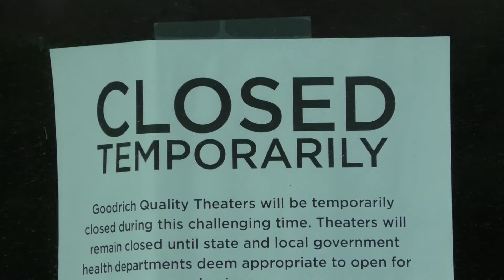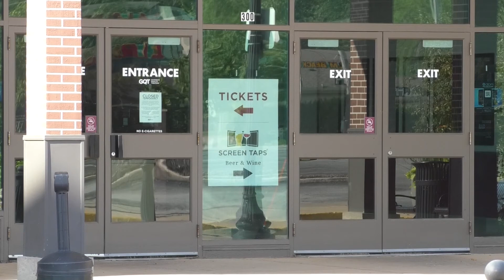GQT THEATERS OPEN IN LAFAYETTE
MOVIEGOERS REJOICE! THEATERS IN THE LAFAYETTE AREA WILL BE RE-OPENING IN JUST ONE WEEK.
STAR CITY’S DAVE NORTH HAS THE DETAILS.

GOODRICH QUALITY THERATERS HAS ANNOUNCED THE RE-OPENING OF THEIR THEATERS IN THE GREATER LAFAYETTE AREA.
THE EASTSIDE 10 AND LAFAYETTE 7 ALONG WITH THE WABASH LANDING IN WEST LAFAYETTE WILL RE-OPEN NEXT FRIDAY AUGUST 7TH.
SOME PEOPLE ARE IN FAVOR OF THE RE-OPENING.
SHIVAM TRIVATI SAYS: “I am only in favor if they maintain proper social distancing and take proper precautions.” :05

TYLER AMOS SAYS PEOPLE ARE READY TO GET OUT OF THEIR HOMES.
TYLER AMOS SAYS: “I think it would be a great idea for movie theaters to re-open and give people to do something on the weekends and stuff like that because being inside all the time is definitely hard to do.” :09
SKI ANDERSON HOST A RADIO SHOW ON THE PATRIOT 104.3.
HE THINKS WE MIGHT BE MOVING AHEAD TOO SOON.

SKI ANDERSON SAYS: “You know what? I’m going to err on the side of caution. I’m going to stay away for a little bit. I love the theater. I love the idea of going to the movies. Right now, for me? Not the time.
GOODRICH QUALITY THEATERS SAYS THEY’VE PUT TOGETHER A PLAN FOR THE SAFETY OF MOVIEGOERS.
THEY ARE CALLING IT THE THREE ESSES PLAN; SOCIAL DISTANCING, SANITIZE AND WASH HANDS, AND SAFELY FOLLOW RECOMMENDATIONS.
MASKS WILL BE REQUIRED, AS WELL AS LEAVING THREE SEATS BETWEEN EACH GUEST.
REFILLS OF POPCORN AND DRINKS WILL REQUIRE NEW CONTAINERS ALSO.
FOR EMPLOYEES THIS MEANS CONDUCTING WELNES CHECKS PRIOR TO GOING ON SHIFT AND WEARING MASKS OR FACE SHIELDS.
GOODRICH SAYS THEY WILL ALSO POST SIGNS AT EACH THEATER SO GUESTS WILL KNOW THE REQUIREMENTS.
FOR STAR CITY NEWS, I’M DAVE NORTH REPORTING IN LAFAYETTE.